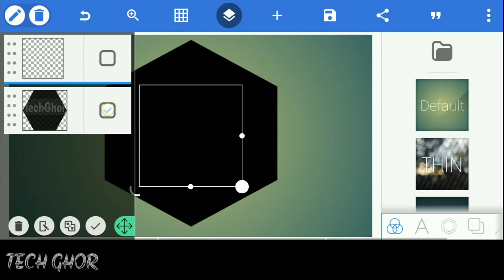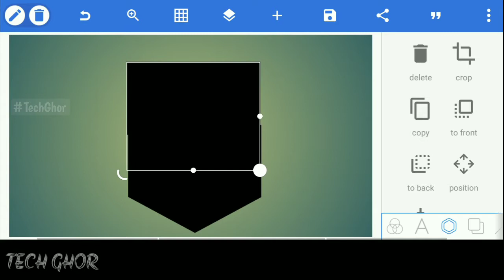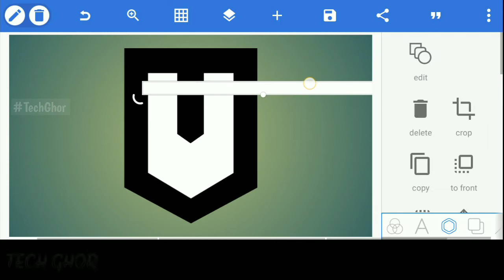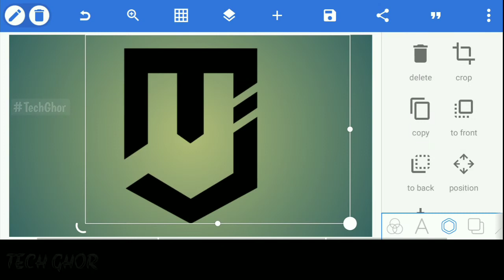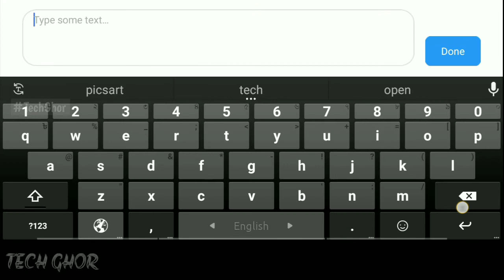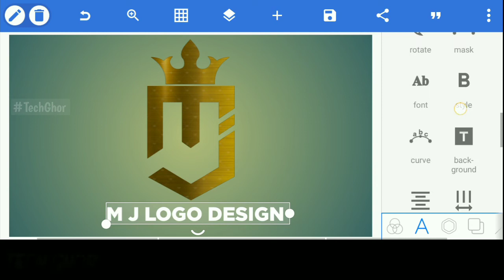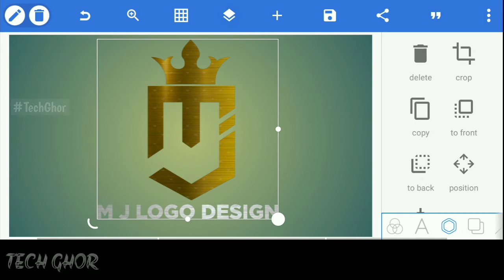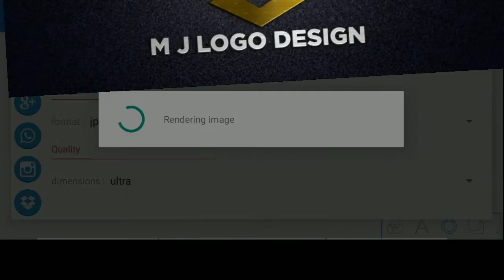M J Professional Logo Design Using Pixellab | Pixellab Logo Design Tutorial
🔍Search Word🔎

Picsart
Snapseed
Lightroom
Kinemaster
PS Touch ( Android )
Mobile Editing
Picsart Photo editing
Picsart tutorial
Snapseed Photo Editing
Snapseed tutorial
Kinemaster Video Editing
Kinemaster Tutorial
Mobile Phone Photo Edit
Tech Ghor
logo design
Pixellab logo
tutorial Pixellab
logo create
logo make
logo kaise banaye
using Pixellab